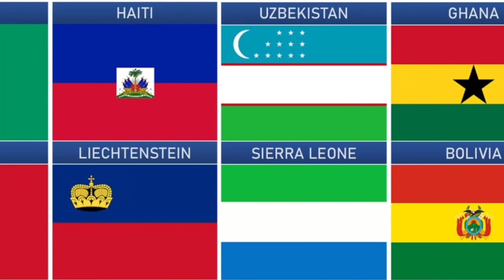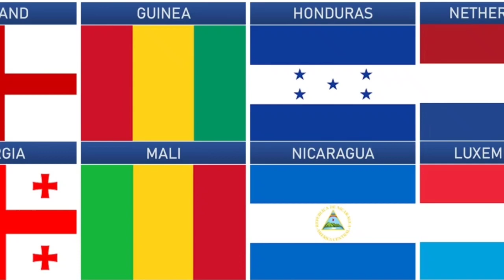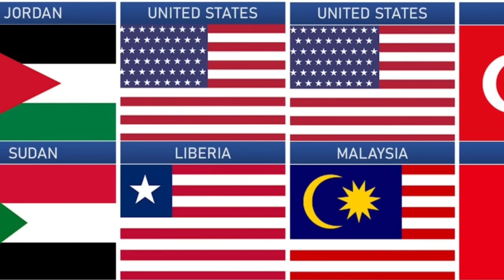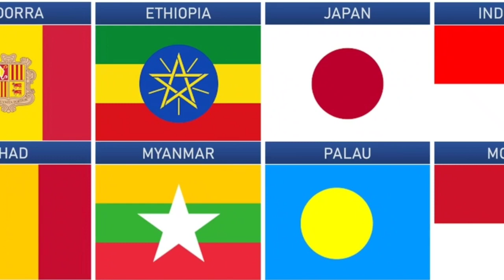Similar Flags From Different Countries